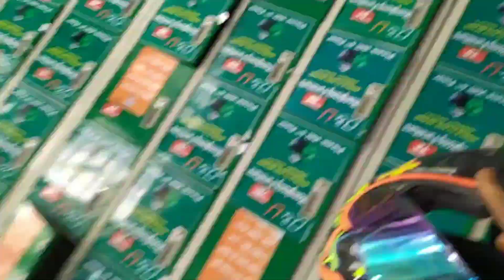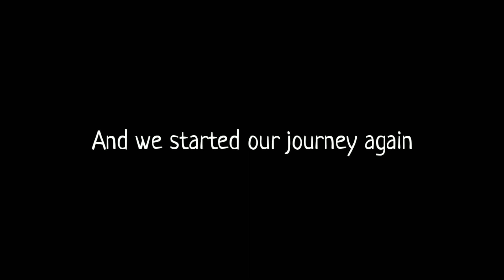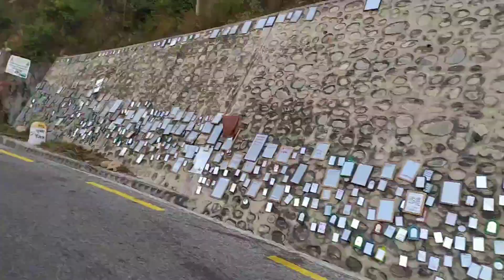BYE BYE KATHMANDU |Ft.isshparsh shrestha(Fox) |Ride with a monster🔥🔥|vlog :7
Hey I am Abhishek manandhar and this video is the travel vlog of mine and my brother going to home i.e. ktm from bardibas and this travel was a memorable ride with my brother and do watch this vedio and enjoy it .

peace✌️✌️